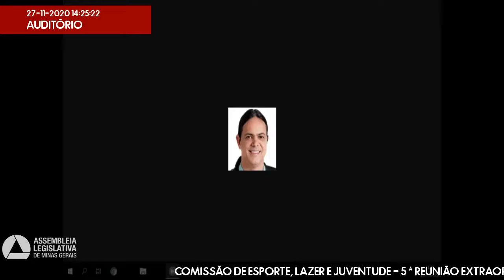27/11/2020 14:00 - Comissão de Esporte, Lazer e Juventude